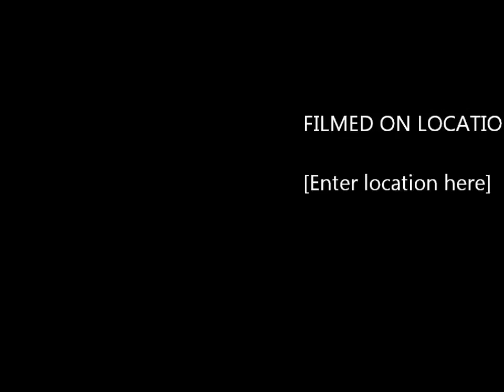Don Mcglashan this is london (live).